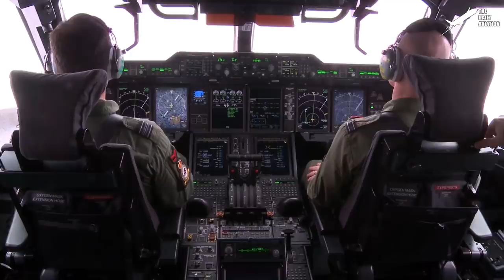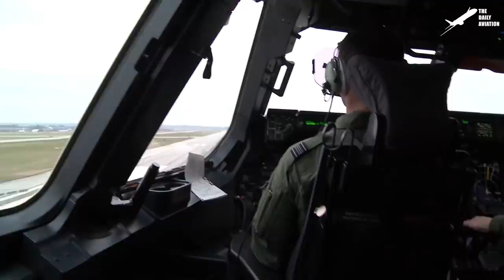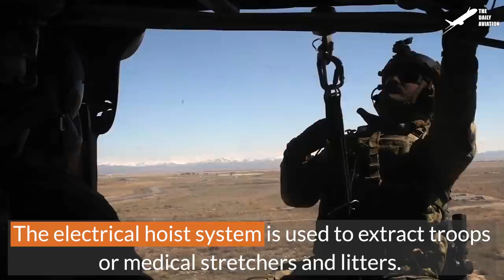UK Pilots Playing With Their New Gigantic A-400M AirCraft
Welcome back to the Daily Aviation for a feature on the tactical military transport aircraft, the Airbus A-400M Atlas. The mammoth aircraft can perform showstopping maneuvers when needed.

Footage Credit: US Air Force, US Army  ,Derivative Work by The Daily Aviation